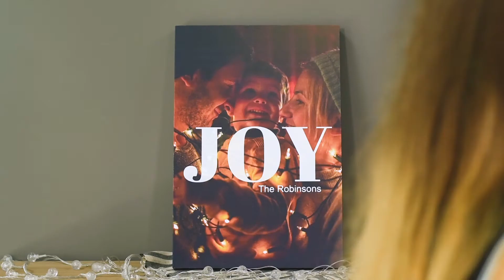Product Review: Canvas Prints